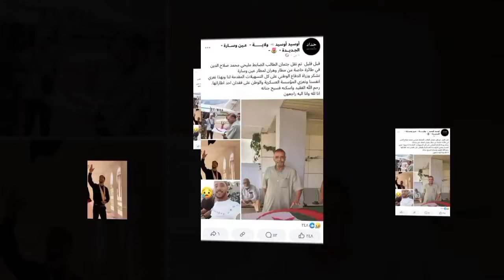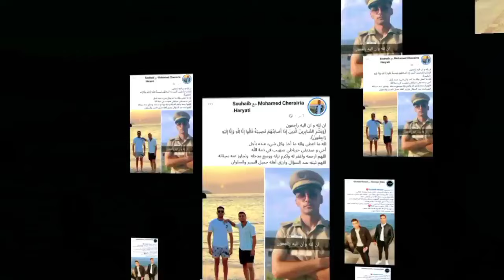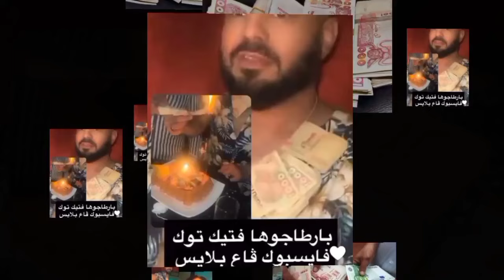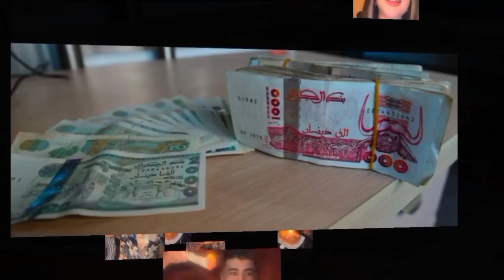تسليم ج مليحي محمد صلاح الدين لوالده / تفاصيل جندي شرفاوي وهران / حرياطي صهيب بحي سبع رقود الطارف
تسليم مليحي محمد صلاح الدين لوالده ونقله بطائرة خاصة من مطار وهران لمطار عين وسارة / تفاصيل ماقام به جندي شرفاوي في ولاية وهران / وفاة الضابط حرياطي صهيب بحي سبع رقود الطارف / حادث ببرج بوعريريج عجل بـ وفاة أمين صحراوي رياض صحراوي ووالولدهما محمد صحراوي من ولاية البويرة /حرق أوراق نقدية في عيد ميلاد بملهى ليلي وتوقيف شخصين فالقضية /بعدما ماقام به العسكري في شرفاوي بولاية وهران .. شاهد ماحدث في صيدلية باستور في حي 5 جويلية ف باب_الزوار بالعاصمة